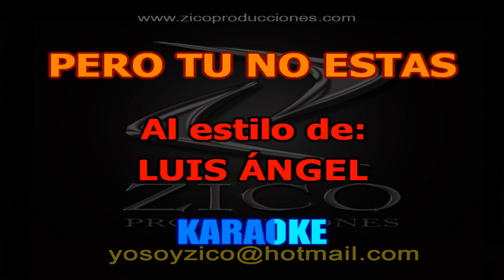LUIS ANGEL - PERO TU NO ESTAS Karaoke coro